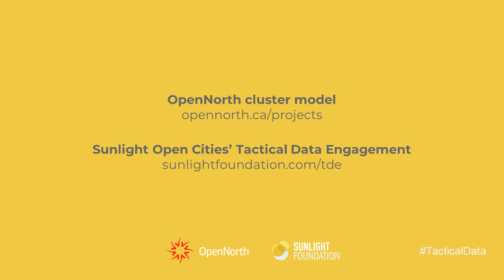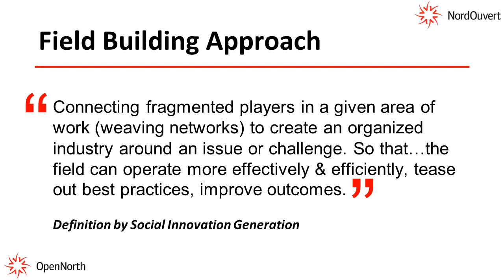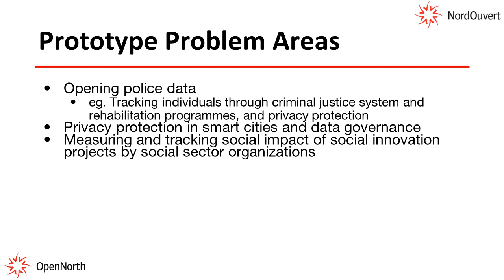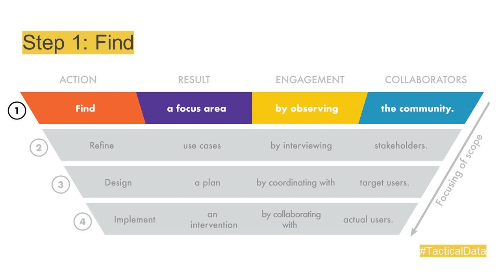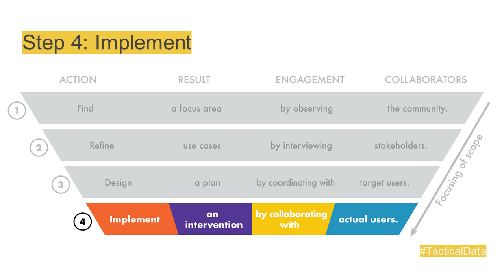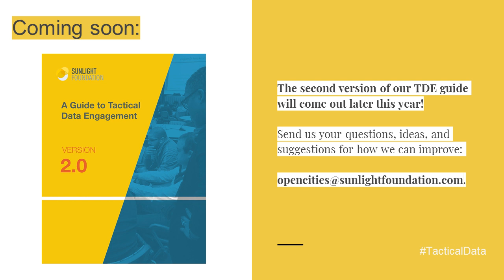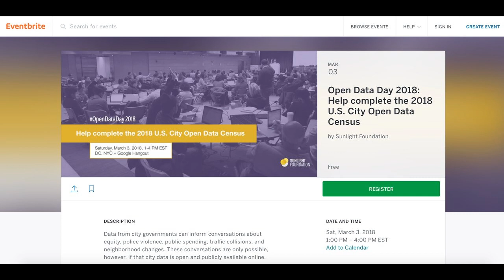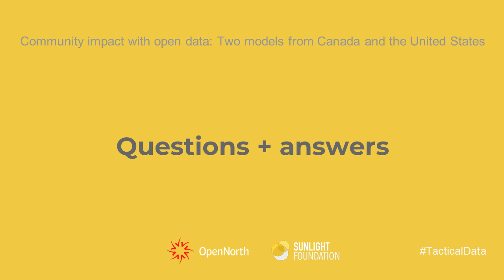Webinar recording: "Community impact with open data"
Change in cities is a community effort. Data is the newest tool that cities have to understand and address their most entrenched challenges. For data to have the biggest impact, however, it needs to be open and it needs to involve residents. City staff will need to incorporate resident feedback in their data-driven work as well as support residents in using open data on projects of their own.

Involving community members in open data work can be unfamiliar, unclear, or even intimidating. How can city staff recognize these fears, understand the powerful potential of public collaboration, and cultivate that power to create a robust and enduring open data program?

Canadian nonprofit OpenNorth and the U.S.-based Sunlight Foundation Open Cities team have both created models for what engaged, collaborative data publication and use looks like and on this webinar they discuss these two approaches, take questions, and explain how cities anywhere can empower community use of open data.